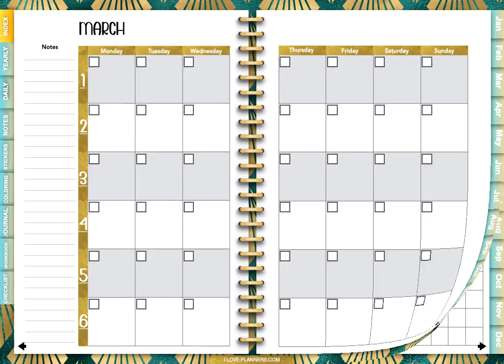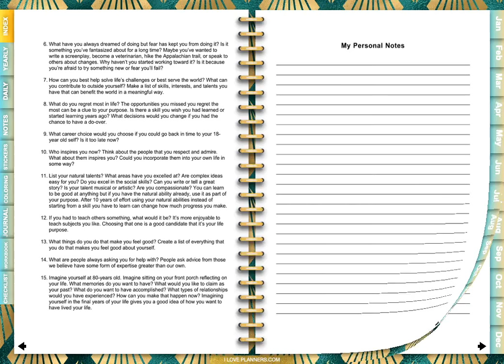ITSCUSTOMMADE.COM AND ILOVEPLANNERS.COM PRESENTS...MY BUSINESS PURPOSE PLANNER, JOURNAL, & WORKBOOK